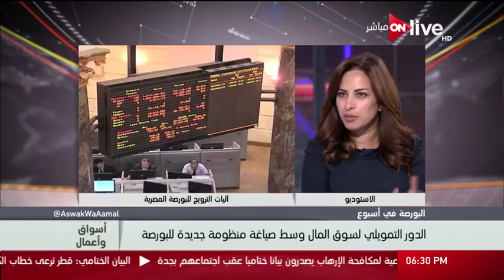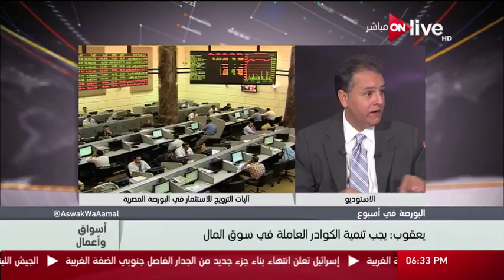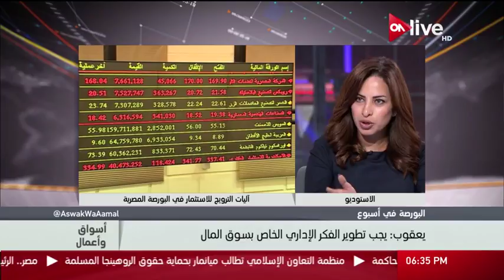أسواق و أعمال: الدور التمويلي لسوق المال وسط صياغة منظومة جديدة للبورصة .. رانيا يعقوب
رانيا يعقوب - رئيس شركة ثري واي للوساطة في الأوراق المالية

 الموقع الرسمي للقناة ..